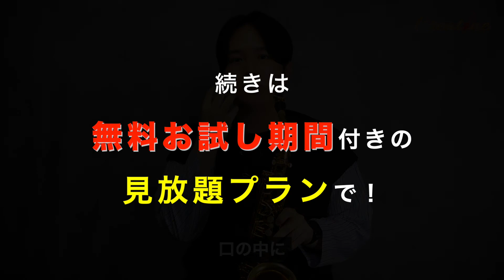【サックス練習】都築惇Lesson19/循環呼吸 初心者からプロのジャズサックス奏者、クラシックサックス奏者必見！